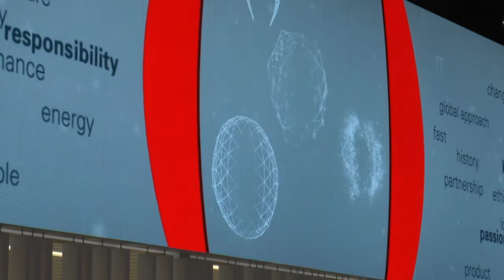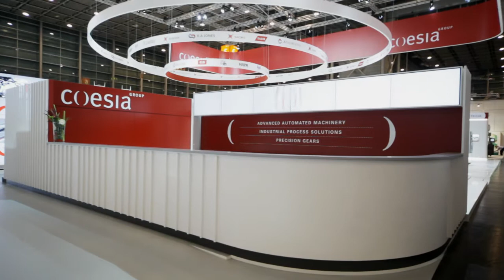coesiagroup@interpack 2014 by eurofiere